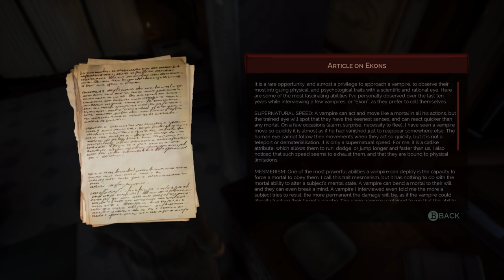Vampyr - Let's Play Part 6: The Morgue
Set in early 20th century Britain during a bout of the lethal Spanish flu, the streets of London are crippled by disease, violence and fear. In a completely disorganized and ghostly city, those who are either fools, desperate, or unlucky enough to walk the streets lay prey to Britain’s most elusive predators: the Vampires.

Emerging from the chaos, a tormented figure awakes; as the player it is you who determines how to harness your new powers, by specializing in deadly, versatile RPG skill-trees that change the way you play. As a doctor recently turned into a Vampire, you try to understand your new affliction. Your quest of intuition, discoveries and struggles, will be filled with death and drama, while your attempt to stem the irrepressible thirst that constantly drives you to take human lives.

As you cling to what remains of your humanity, your decisions will ultimately shape the fate of your hero while searching for answers in the coughing, foggy aftermath of the Spanish Flu.

Explore a darkly atmospheric early 20th century London.

Play a tormented and powerful Vampire learning the rules of your new condition. A man of science, a beast of the night: Your toughest battles will be within yourself.

Build your own combat style through a wide range of crafted weapons and powerful Vampire abilities to defeat a large and unique bestiary.

Choose your fate: moral choices will shape your story. How human could a Vampire be, when he must feed?